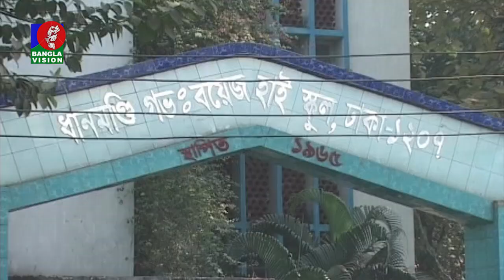শিক্ষা প্রতিষ্ঠানের ছুটি বাড়লো ১২ জুন পর্যন্ত | BanglaVision News